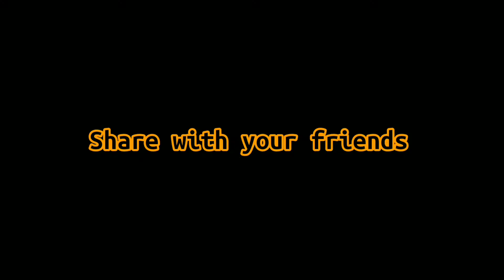شرح present simple أو المضارع البسيط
السلام عليكم
في هذا الفيديو ستجدون شرحا مفصلا للمضارع البسيط
أو present simpleفي الإنجليزية.
هنا توجد جميع الأشياء التي ستحتاجونها لفهم هذا الزمن.
فإن أعجبكم الفيديو لاتنسوا أبدا الإشتراك بالقناة و اللايك وكذلك مشاركة المحتوى مع الأصدقاء و العائلة وشكرا.
 رابع

سكولة شرح present simple

شرح present simple and continuous

شرح present simple passive

فيديو شرح present simple

شرح present simple summary

شرح present simple بالتفصيل

شرح present simple tense

شرح present simple

شرح present simple توجيهي

شرح present simple and present continuous

شرح present simple and past simple

طريقة شرح present simple للاطفال

شرح present perfect simple

present simple vs present progressive شرح

the present perfect simple with for since and time

past simple vs present simple شرح

present simple questions شرح

present simple vs present continuous شرح

what is the verb to be in the simple present

a sentence of simple present

the simple present tense is composed of what

is present past and future simple tense verbs

is has a present participle

what is the present tense for you are bringing

tenses in english language

what is the difference between simple and simple p

simple present tense do and does

what is the simple present form of have

when a sentence is a question where is the subject

what is an example of a simple present tense

what is the present tense
قواعد اللغه الانجليزيه

شرح present simple

شرح present simple present progressive

شرح present simple vs present progressive